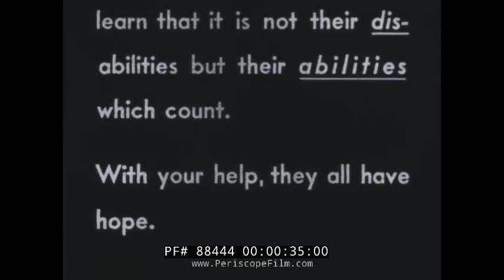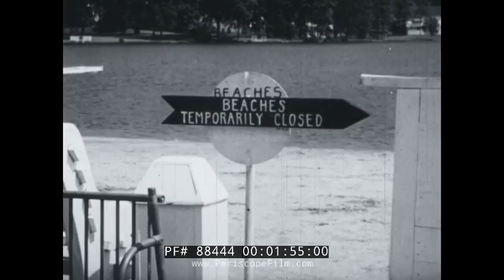1955 POLIO OUTBREAK AWARENESS FILM "REMEMBER ME" 88444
Made in the 1950s by the March of Dimes, REMEMBER ME is a poignant reminder of the polio crisis that gripped the United States in the 20th Century. Made just after the Salk vaccine had been developed, the film attempts to remind the audience of the suffering of infantile paralysis victims, and continue to fund the fight against the disease. It also encourages the audience to respect the abilities of these children and adults and not their disabilities. At 1;44, a man is seen typing with his toes. At 2:00, empty summer camps and swimming pools are seen in the wake of a 1955 outbreak. At 2:30 a shopping center is seen, its parking lot empty because of the outbreak. At 3:00, a polio victim arrives at a hospital. At 3:25, a hospital in Boston is seen, with young patients in the hospital. At 4:00, a hospital in Wisconsin is seen with many child patients. At 4:30, an extremely weak adult victim is shown, and at 5:20 the crutches and braces used for treating deformed victims are shown. At 5:50, a patient immobilized in a cast is seen. At 6:10 children are shown being treated in iron lungs with round-the-clock nursing care. The film ends with the reminder -- polio is not over.

Two vaccines are used throughout the world to combat polio. The first was developed by Jonas Salk, first tested in 1952, and announced to the world by Salk on April 12, 1955. The Salk vaccine, or inactivated poliovirus vaccine (IPV), consists of an injected dose of killed poliovirus. In 1954, the vaccine was tested for its ability to prevent polio; the field trials involving the Salk vaccine would grow to be the largest medical experiment in history. Immediately following licensing, vaccination campaigns were launched, by 1957, following mass immunizations promoted by the March of Dimes the annual number of polio cases in the United States would be dramatically reduced, from a peak of nearly 58,000 cases, to just 5,600 cases.

Eight years after Salk's success, Albert Sabin developed an oral polio vaccine (OPV) using live but weakened (attenuated) virus.[58] Human trials of Sabin's vaccine began in 1957 and it was licensed in 1962. Following the development of oral polio vaccine, a second wave of mass immunizations would lead to a further decline in the number of cases: by 1961, only 161 cases were recorded in the United States. The last cases of paralytic poliomyelitis caused by endemic transmission of poliovirus in the United States were in 1979, when an outbreak occurred among the Amish in several Midwestern states.

Poliomyelitis was first recognized as a distinct condition by Jakob Heine in 1840. Its causative agent, poliovirus, was identified in 1908 by Karl Landsteiner. Polio had existed for thousands of years in certain areas, with depictions of the disease in ancient art. Major polio epidemics started to appear in the late 19th century in Europe and soon after the United States, and it became one of the most dreaded childhood diseases of the 20th century. The epidemics are attributed to better sanitation which reduced the prevalence of the disease among young children who were more likely to be asymptomatic. Survivors then develop immunity. By 1910, much of the world experienced a dramatic increase in polio cases and epidemics became regular events, primarily in cities during the summer months. These epidemics—which left thousands of children and adults paralyzed—provided the impetus for a "Great Race" towards the development of a vaccine. Developed in the 1950s, polio vaccines have reduced the global number of polio cases per year from many hundreds of thousands to under a thousand today. Enhanced vaccination efforts led by Rotary International, the World Health Organization, and UNICEF should result in global eradication of the disease, although in 2013 there were reports by the World Health Organization of new cases in Syria.